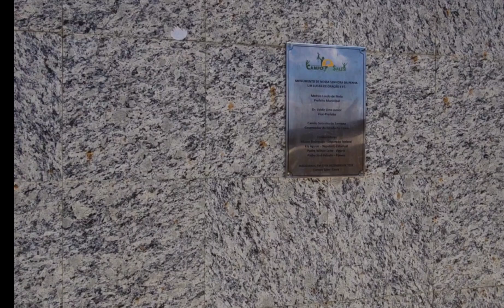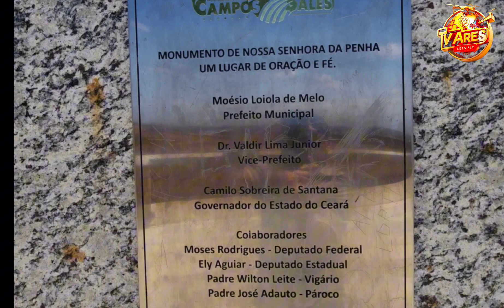SANTUÁRIO DE NOSSA SENHORA DA PENHA CAMPOS SALES-CE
Documentário: Nossa Senhora da Penha em Campo Sales - Símbolo de Fé e História

Introdução:

Campo Sales, uma pacata cidade localizada na região sul do Ceará, destaca-se não apenas por sua rica história, mas também por sua devoção religiosa. Recentemente, a cidade inaugurou um monumento que se tornou o novo cartão postal e um símbolo de fé para os moradores e visitantes: a estátua de Nossa Senhora da Penha. Neste documentário, vamos conhecer os detalhes sobre essa impressionante obra, suas características arquitetônicas, e como ela se compara a outras grandes estátuas religiosas do Ceará.

Campos Sales, no Ceará, é uma cidade com um rico patrimônio histórico e uma comunidade profundamente devota. Um dos projetos mais emblemáticos da cidade é a construção da estátua de Nossa Senhora da Penha, um monumento que promete se tornar um marco de fé e devoção na

- **Altura**: A estátua terá 40 metros de altura, tornando-se uma das mais altas do Ceará.
- **Material**: A estátua está sendo construída em concreto armado, garantindo durabilidade e resistência.
- **Localização**: Situada no alto de uma colina, a estátua oferece uma vista panorâmica da cidade e dos arredores, proporcionando um local ideal para contemplação e

**Impacto e Significado:**
A construção da estátua de Nossa Senhora da Penha em Campos Sales não é apenas uma expressão de fé, mas também um símbolo de união e esperança para a comunidade local. A estátua será um ponto de peregrinação, atraindo visitantes de várias partes do Brasil e fortalecendo o turismo religioso na região.

Além de sua importância espiritual, o projeto também representa um feito de engenharia e arquitetura, demonstrando a capacidade e o talento dos profissionais envolvidos na sua construção. A estátua de Nossa Senhora da Penha em Campos Sales se juntará a outras grandes estátuas do Ceará, cada uma com sua própria história e significado, enriquecendo ainda mais o patrimônio cultural e religioso do estado.

Campos Sales, com a construção dessa imponente estátua, está prestes a escrever um novo capítulo em sua história, celebrando a fé, a devoção e a união de seu povo.

Nossa Senhora da Penha é uma das figuras religiosas mais veneradas no Brasil, especialmente no Nordeste. Em Campo Sales, a devoção à santa remonta a décadas atrás, com inúmeros relatos de fé e devoção que inspiraram a construção de uma estátua monumental para homenageá-la. A obra surgiu do desejo da comunidade de reforçar sua identidade religiosa e de criar um ponto de encontro para as pessoas.

A estátua de Nossa Senhora da Penha em Campo Sales possui uma altura impressionante de aproximadamente 18 metros, o que equivale a um prédio de seis andares.

A estrutura é acompanhada por uma base elevada, o que proporciona uma visão ampla do monumento e destaca ainda mais a sua imponência.
A estátua foi construída com uma combinação de concreto e aço, materiais escolhidos para garantir a durabilidade e a resistência da estrutura diante das condições climáticas da região.

O acabamento foi feito com pintura especial e verniz protetor, garantindo uma aparência imponente e resistente ao longo do tempo.

Localizada em um ponto alto da cidade, a estátua é visível de diferentes partes de Campo Sales, tornando-se um marco na paisagem da cidade.

O local conta ainda com uma área de convivência e infraestrutura para os fiéis e turistas que visitam o espaço, incluindo bancos, iluminação noturna, e caminhos pavimentados.

A obra foi viabilizada através de doações da comunidade e apoio de empresários locais, Prefeituras Municipal de Campos Sales e Governo do Estado.

A construção levou cerca de 10 meses, envolvendo uma equipe de engenheiros, arquitetos e artistas locais, o que reforça o caráter comunitário e colaborativo do projeto.

Comparação com Outras Estátuas Religiosas no Ceará:

Campo Sales se une a outras cidades cearenses que possuem grandes estátuas religiosas,

Impacto Cultural e Econômico para Campo Sales:

A inauguração da estátua de Nossa Senhora da Penha trouxe um impacto positivo para Campo Sales. Além de reforçar a fé da comunidade, o monumento começou a atrair turistas, especialmente em datas religiosas, o que movimenta o comércio local e incentiva o desenvolvimento de serviços voltados para o turismo. Restaurantes, hotéis e lojas de artesanato já percebem um aumento na demanda, especialmente nas épocas de romaria.

Considerações Finais:

A estátua de Nossa Senhora da Penha em Campo Sales é um marco para a cidade e para o Ceará. Mais do que um símbolo religioso, representa a união e a devoção da comunidade. Essa obra, que se destaca entre as grandes estátuas do estado, reforça a identidade cultural e o espírito de acolhimento do povo cearense. Ao lado das grandes figuras religiosas do Ceará, a imagem de Nossa Senhora da Penha em Campo Sales é um exemplo de como a fé e a cultura podem transformar uma cidade e fortalecer laços entre gerações.